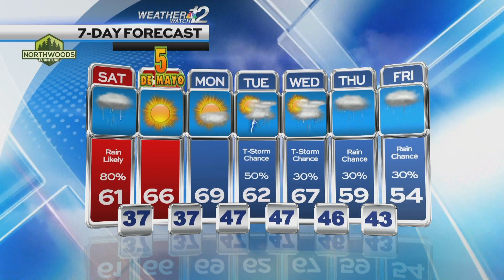Konrad's Saturday Forecast 05-03-24